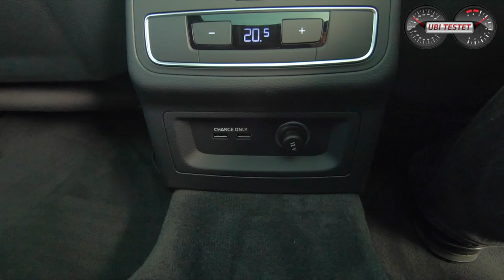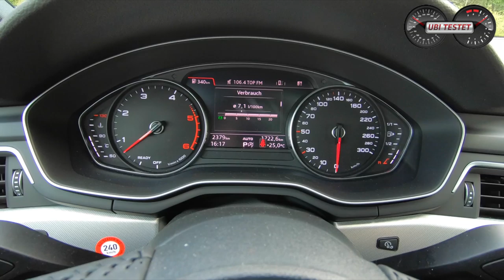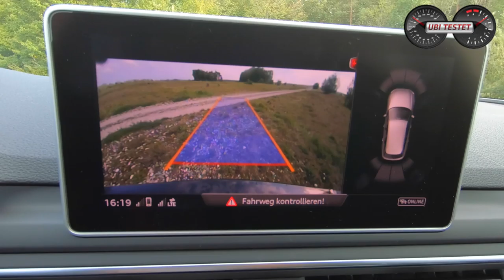Ist der V6 TDI noch zu retten?! Im Test der Audi A4 Avant 50 TDI Quattro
Ich fahre den Audi A4 Avant 50 TDI Quattro. Der stärkste Diesel den es im Audi A4 Programm bis zum 2. FaceLift (Modelljahr 2020) noch gab. Der 3-Liter-V6-TDI leistet mächtige 286PS und 620Nm, lahmt aber all zu oft im täglichen Betrieb mit Anfahrschwierigkeiten. Bis Audi diese bei Audi A6 und Audi A4 gelöst hat, bleibt der Audi A4 40 TDI erste Wahl beim Fahrzeugkauf.

Equipment:
MaxiCosi MiloFix

Audi A4 Avant 50 TDI Quattro
3,0l V6-Turbodiesel
286 PS - 620Nm
250km/h Vmax